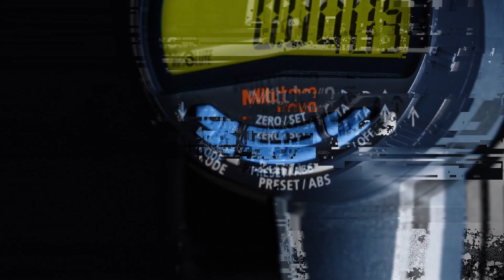Dòng Đồng Hồ So Điện Tử Mitutoyo ABSOLUTE IDC / IDF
Nâng cao độ chính xác của các phép đo của bạn với Đồng hồ so Mitutoyo ABSOLUTE IDC / IDF. Công nghệ Absolute (ABS) của Mitutoyo đảm bảo chất lượng cao và độ chính xác tuyệt vời. Cùng với thiết kế thân thiện với người dùng và kết cấu bền bỉ khiến các đồng hồ so này trở thành công cụ so sánh đáng tin cậy.

TINH HÀ - ĐẠI LÝ ỦY QUYỀN MITUTOYO TẠI VIỆT NAM